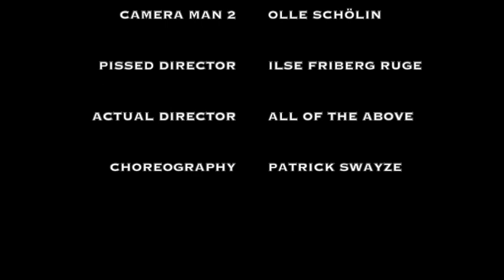POSTMODERN SHORT FILM